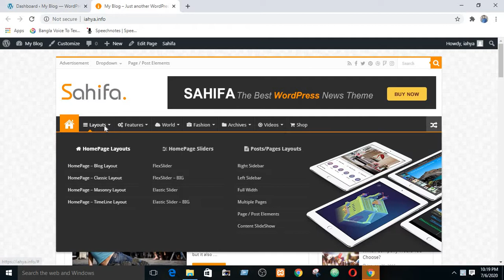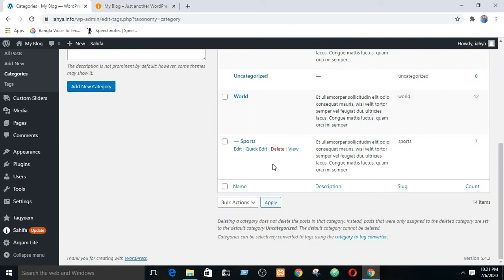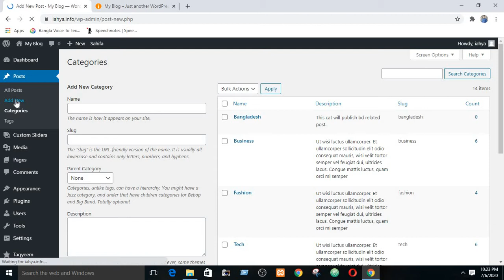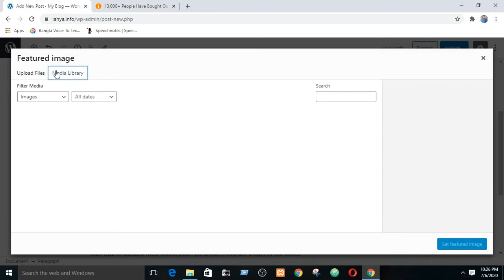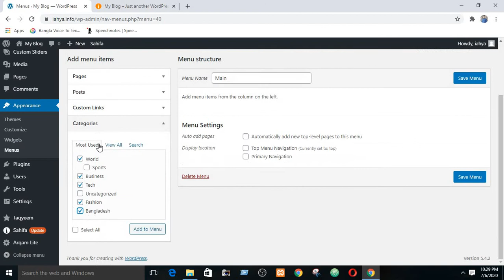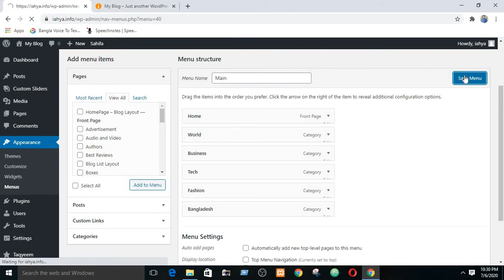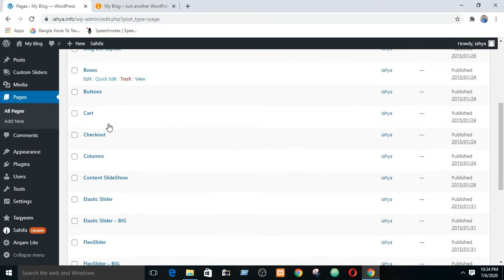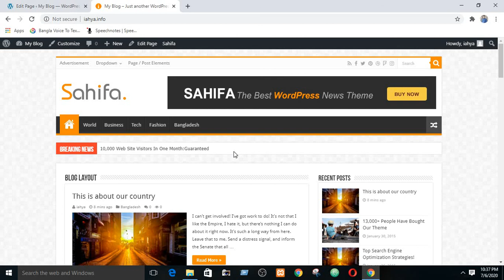Advanced WordPress tutorial Bangla full course (Part - 15)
This is a video series of WordPress theme customization. This is completely an advanced level WordPress tutorials and it is a full course where described all about WordPress including earning guidelines.
In this is course we discussed on some premium theme customization.
Astra Pro
Sohifa theme customization
Publisher theme customization
Avada theme customization

Along with tutorials we provide all practice materials for free. All the premium theme and plugins are provided for free that may be found on our website itcareerzone.com or in our Facebook group suggested bellow.
For any support including theme and plugin, Please join our support group.

In this course we did not discuss on the basic of WordPress as we already discussed on it in our Professional WordPress course. The link of this course are given bellow.

WordPress Migration is a very important part of WordPress. A lot of freelancer are earing on different platform just by providing this service. We have a complete course of WordPress migration. Link are as follows-

We know that to learn WordPress we must have a standard knowledge of HTML and CSS. Not complete HTML or CSS, At least we should know the basic of HTML and and CSS. For your understanding, I have made two complete series of Basic HTML and CSS for WordPress. Link are as follows-

If you are new in web design. You should know the basic theory of web design. I mean you should know what is web design, how does an website made, What need to learn to be a web designer. The link related to this concept are as follows-